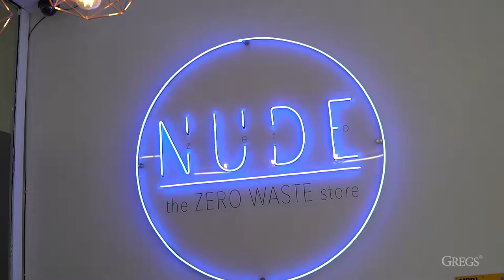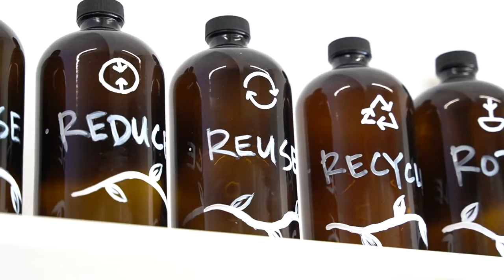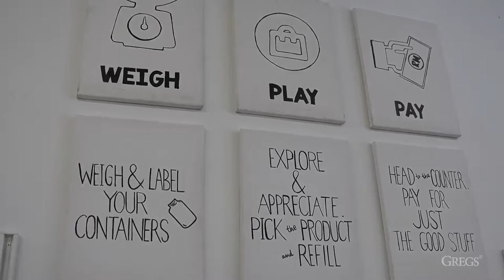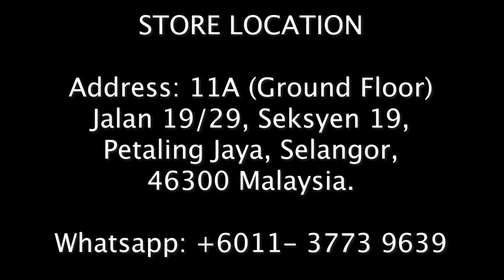Nude // Zero Waste Store in SS2, Petaling Jaya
This is definitely one of the most interesting store that everyone should visit!!! Let's get to know them!!

I'm Greg, and I'm an influencer, video & photographer. Thank you all for your support and LOVE!